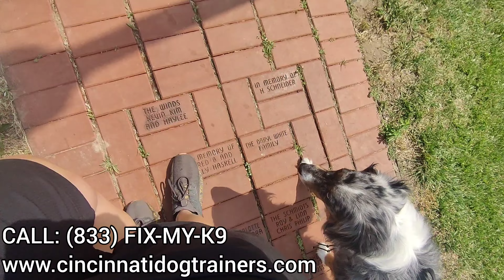Amazing Transformation | Jordy | 4y/o | Australian Shepherd | Cincinnati Dog Trainers Off Leash K9